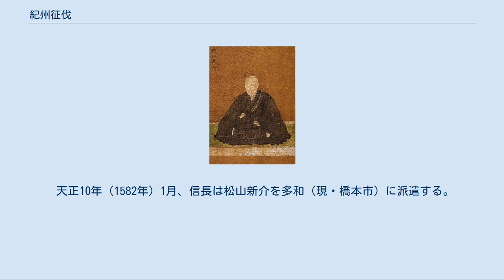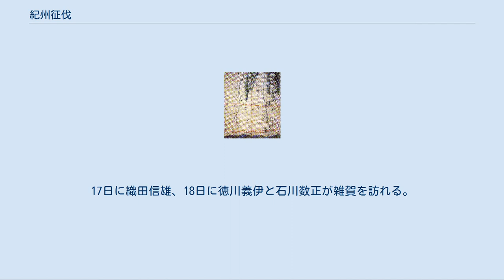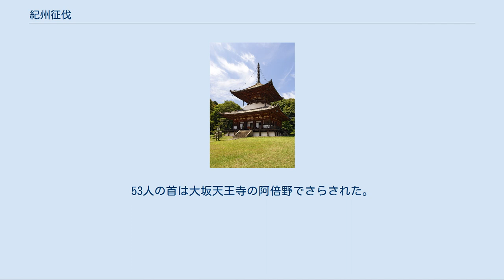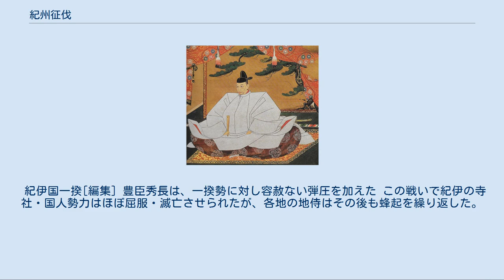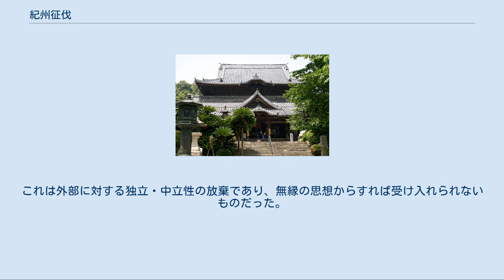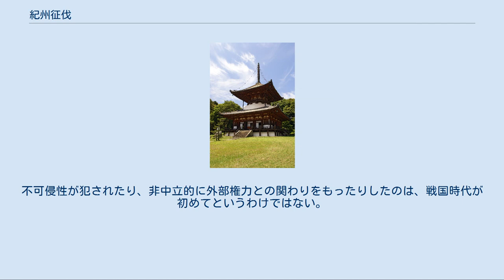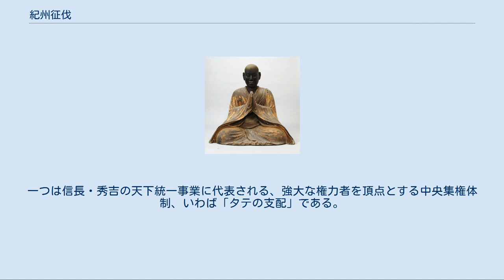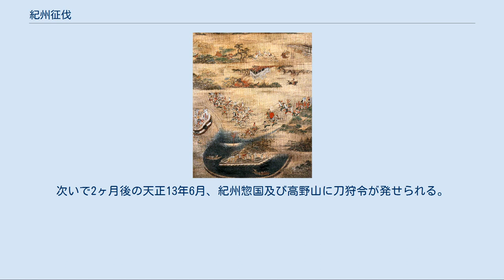紀州征伐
紀州征伐（きしゅうせいばつ）または紀州攻めとは、戦国時代（安土桃山時代）における織田信長と羽柴秀吉による紀伊への侵攻のことである。
一般的には天正5年（1577年）の信長による雑賀攻め、同13年（1585年）の秀吉による紀伊攻略を指すが、ここでは天正9年（1581年）から同10年（1582年）にわたる信長の高野攻めも取り上げる。
 信長・秀吉にとって、紀伊での戦いは単に一地域を制圧することにとどまらなかった。
紀伊は寺社勢力や惣国一揆といった、天下人を頂点とする中央集権思想に真っ向から対立する勢力の蟠踞する地だったからである。
根来・雑賀の鉄砲もさることながら、一揆や寺社の体現する思想そのものが天下人への脅威だったのである。
 ルイス・フロイスによると16世紀後半の紀伊は仏教への信仰が強く、4つか5つの宗教がそれぞれ「大いなる共和国的存在」であり、いかなる戦争によっても滅ぼされることはなかった。
それらのいわば宗教共和国について、フロイスは高野山、粉河寺、根来寺、雑賀衆の名を挙げている。
フロイスは言及していないが、五つめの共和国は熊野三山と思われる。
共和国と表現されたように、これら寺社勢力や惣国一揆は高い経済力と軍事力を擁して地域自治を行い、室町時代中期の時点でも守護畠山氏の紀伊支配は寺社勢力の協力なしには成り立たない状況だった。
 紀伊における武家勢力としては、守護畠山氏をはじめ、湯河・山本・愛洲氏などの国人衆が挙げられる。
室町時代、これらの国人衆は畠山氏の被官化したもの（隅田・安宅・小山氏など）、幕府直属の奉公衆として畠山氏から独立していたもの（湯河・玉置・山本氏）に分かれていた。
 室町時代を通じ、畠山氏は前述の通り寺院勢力との妥協を余儀なくされながらも、紀伊の領国化（守護領国制）を進めていた。
奉公衆の湯河氏らも応仁の乱前後から畠山氏の内乱に参戦することが増え、畠山氏の軍事動員に応じ、守護権力を支える立場へと変化していった（教興寺の戦いなど）。
一方で15世紀後半以降、畠山氏の分裂と抗争が長期間続いたことが大きく響き、また複数の強力な寺院勢力の存在もあって、武家勢力の中から紀伊一国を支配する戦国大名が成長することはなかった。
国人衆は畠山氏の守護としての動員権を認めながらも、所領経営においては自立した存在だった。
 中世において、寺領は朝廷も幕府も無断で立ち入ることができない聖域だった。
寺院内部への政治権力による警察権は認められず（検断不入、不入の権または守護不入を参照）、たとえ謀反人の捜査といえども例外ではなかった。
もちろん軍事力による介入など許されない。
また、寺領内では政府の徴税権も及ばなかった（諸役不入）。
このような、いわば世間に対する別天地である寺院の境内は、苦境にある人々の避難所（アジール）としての性格を持つようになる。
一度寺に駆け込めば、外での事情は一切問われない。
犯罪者ですら例外ではなかった。
境内は貧富貴賎さまざまな人々が流入し、当時の寺社の文化的先進性と結びついて都市的な発展を遂げる。
多くの有力寺社は京都など政治の中枢から遠くない場所にありながら、政治的中立、軍事的不可侵に守られて商工業や金融の拠点として強い経済力を持つようになった。
これを「境内都市」（自治都市、宗教都市も参照）という。
高野山や根来寺は、典型的な境内都市である。
 当時の僧侶は大別すると二種類に分けられ、仏法を学び修行する学侶と寺の実務を取り行う行人があった。
時代が下るにつれて各寺とも行人の力が増大し、戦国時代の時点では寺院の武力はほとんど行人の占める所となり、寺院の動向も行人らの意思に左右されるようになる。
紀北の地侍たちは高野山や根来寺に坊院を建立し、子弟を出家させてその坊院の門主に送り込む行為を盛んに行った。
根来寺の主だった行人は、泉識坊が土橋氏、杉之坊が津田氏、また成真院が泉南の地侍中氏など、紀伊のみならず和泉・河内・大和の地侍で構成されていた。
これら地侍出身の行人たちが「惣分」という会議を構成し、根来寺の方針を決定していた。
つまり、実態としては根来寺の看板を借りた地侍の連合による統治だった。
地侍らは境内都市根来の富力を背景に和泉南部へと勢力圏を拡大していった。
 雑賀では、『昔阿波物語』に「主護（守護）はなく、百姓持に仕りたる国にて候」と記される...